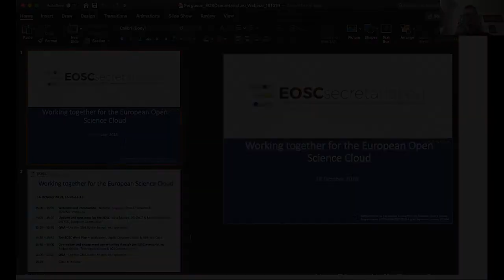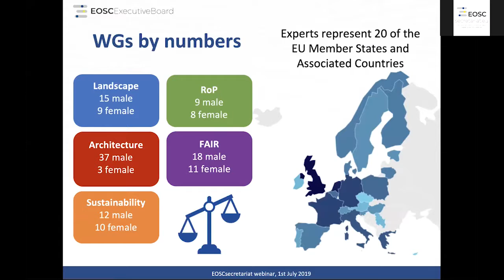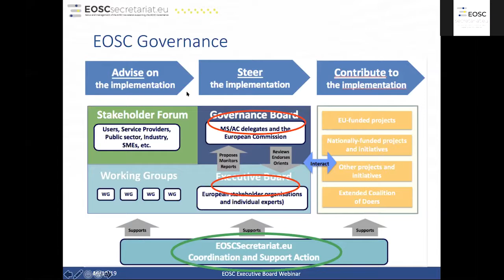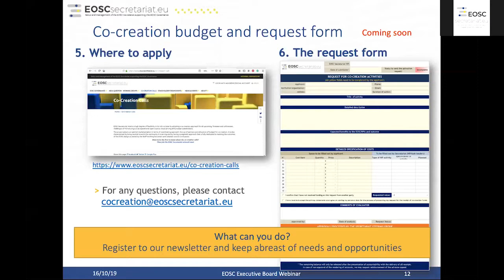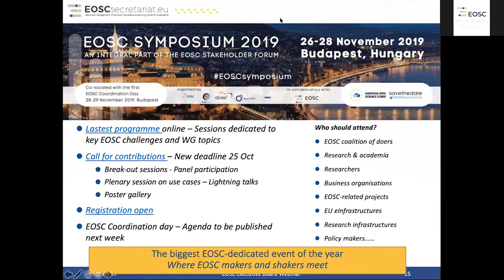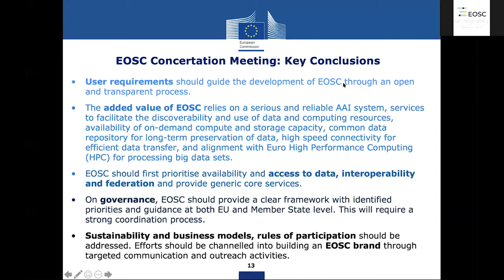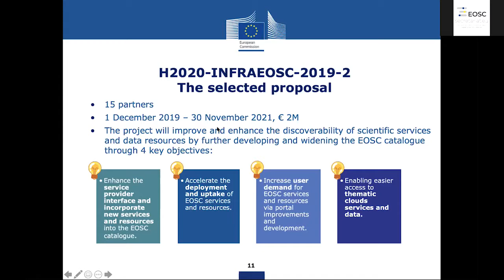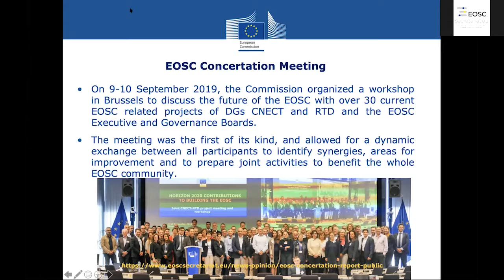EOSC Webinar: Working together for the European Open Science Cloud - 16 October 2019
EOSC Webinar: Working together for the European Open Science Cloud
Updates, priorities and opportunities for the EOSC
16 October 2019

It’s been a busy few months for the implementation of the EOSC with the launch of new H2020 EOSC-related projects. Looking ahead, key outputs will be delivered by H2020 projects, national initiatives and other services to ensure EOSC is in operation by the end of 2020. This webinar will focus on the developing EOSC landscape and the growing community of stakeholders.

Agenda
- The EOSC workplan 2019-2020 - Sarah Jones, Digital Curation Centre & FAIR WG Chair
- Co-creation and engagement opportunities through the EOSCsecretariat.eu – Andrea Grisilla, Technopolis Group & EOSCsecretariat.eu
- Updates and next steps for the EOSC   – Liina Munari, DG CNCT, European Commission and Michel Schouppe, DG RTD, European Commission